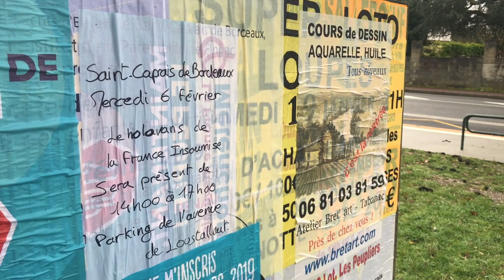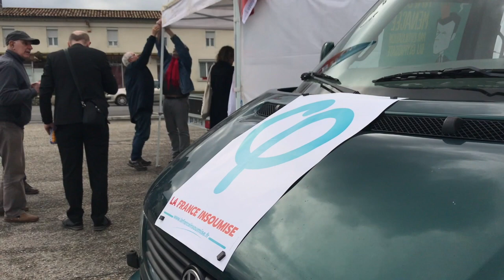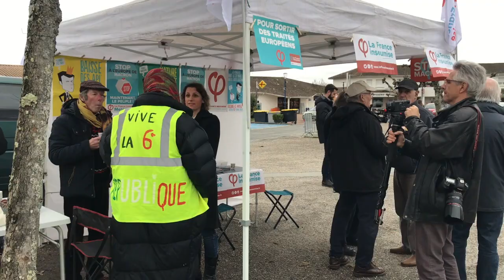Européennes : Faux départ en rase-campagne pour La France Insoumise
La France insoumise lance l‘opération 471, pour reconquérir les territoires ruraux en vue des européennes du 26 mai prochain. Quatre vans parcourent la France pour faire campagne en diffusant les hologrammes des têtes de liste. Premier arrêt à Saint-Caprais-de-Bordeaux, une commune à 20 kilomètres de la métropole girondine et qui n’a pas l’habitude d’accueillir des événements aussi futuristes. Ce qui est annoncé comme « une première mondiale » par la France insoumise, s’apparente plus sur le terrain à un rendez-vous manqué. En cause, une communication bâclée. Difficile de toucher les gens, si on ne les invite pas.